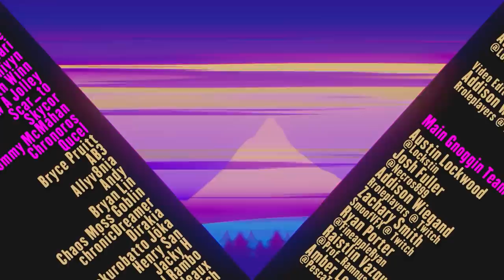🧸 Teddiursalunaring: The Hisuian Bear Pokemon 🌒🐻🌘 Gnoggin | Pokémon Legends Arceus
Ursaluna! Ursaring! Teddiursa! They are Bears, I LOVE BEARS! But what else do they have with their designs?

Chapters:
00:00 BEARS BEARS BEARS BEARS BEARS BEARS BEARS BEARS
02:07 Teddiursa the Teddy Bear
03:44 What does Ursa Mean?
04:00 Ursa Major and Ursa Minor
05:55 Why Ursaluna is a Ride Pokemon
07:28 Bears and Polaris
08:52 Sponsored by Raycon
09:55 Ursaluna and the Peat Block
11:59 The Ezo Brown Bear
12:30 The Ainu and Bears
14:59 Bearly a Conclusion